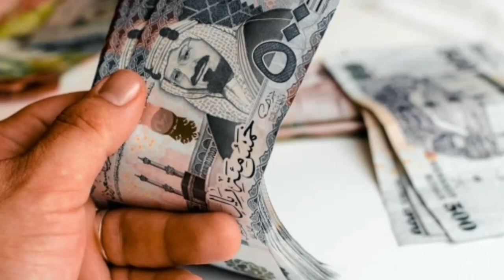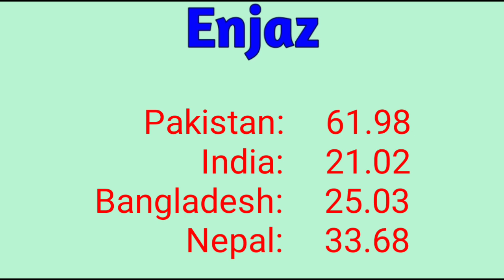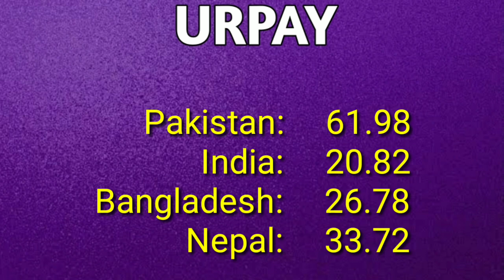Aj ka riyal rate | India pakistan Bangladesh Nepal saudi riyal rate | Saudi riyal rate today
saudi riyal
riyal rate
currency rate
saudi currency
rial rate today